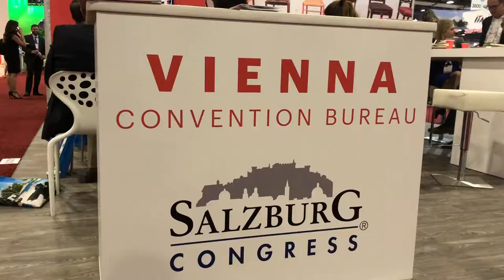IMEXepisode 07: This is how business gets done at IMEX America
In the 7th edition of IMEXepisodes Miguel and Gerrit talk about the different ways that business gets done on the IMEX America show floor.

They go in search of the secrets of a good group presentation by interviewing a selection of exhibitors including representatives of the Vienna Convention Bureau, Destination DC, Visit Brussels, Tourism New Zealand, Business Events Australia and Meet in Ireland.

What is your advice for doing great business at IMEX America? Share your tips in the comments.

What are the IMEXepisodes?
In IMEXepisodes Miguel Neves and Gerrit Heijkoop show you first-hand what it's like to participate in IMEX America.

You can virtually sit on their shoulders as they go around the event and behind the scenes with the IMEX team to show you the ins and out of this unique global trade show for the events, meetings and incentive travel industry.

Why would you follow them?
Since 2012 they have been documenting the buzz from IMEX and IMEX America on social media. You may have been part of their (in-)famous live broadcasts which attracted virtual participants from around the globe.

This year they take it up a notch, by creating a flow of multiple daily episodes from the heart of the event which give you the best bits from the show.

Join us!
Whether you are an IMEX America 'rookie' or a loyal participant you too can join in on the fun. Help build this lively online document by adding your experience or questions in the comments of each episode!

Curious about what else there is to see and do at IMEX America in Las Vegas? Bingewatch the full season on YouTube

Note:
Miguel and Gerrit are professional content creators who have been hired by IMEX America Ltd. to create the IMEXepisodes. The selection of content, comments and questions are Miguel and Gerrit's choices and IMEX America cannot be held accountable for anything they say or do.